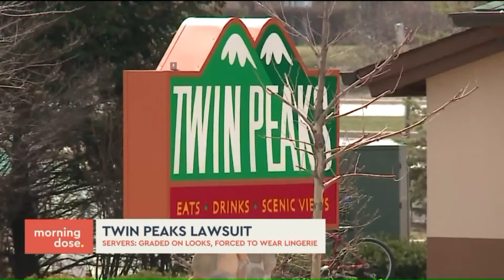Twin Peaks being sued by former servers for sexual harrasment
Three former servers are suing a southwest suburban restaurant for sexual harassment.